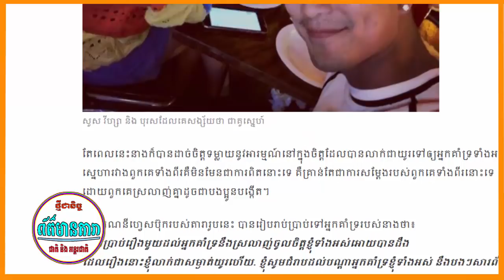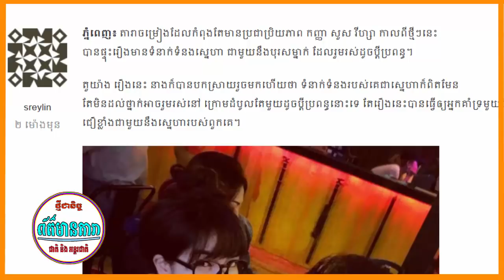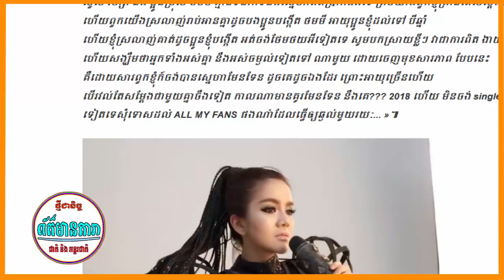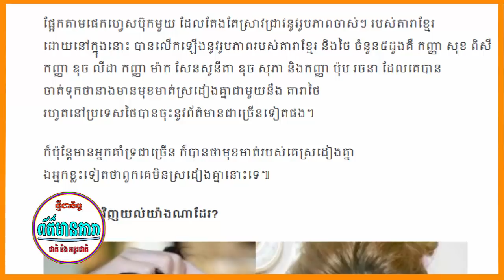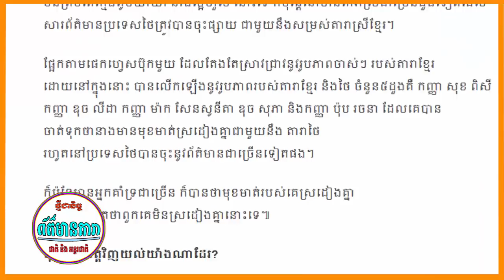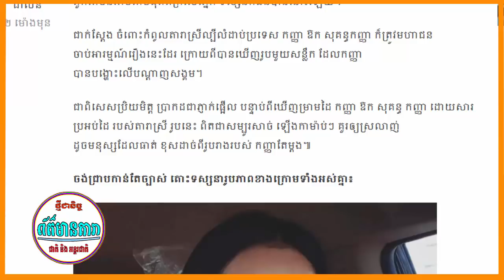សួស វីហ្សា ចេញមុខទម្លាយរឿងពិតជាមួយបុរសម្នាក់ដែលល្បីថា -តារាស្រីខ្មែរនិងថៃ ជាច្រើនត្រូវបានគេចាត់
UCHdkOoLCedlqBEIzksQ01vA

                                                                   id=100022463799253